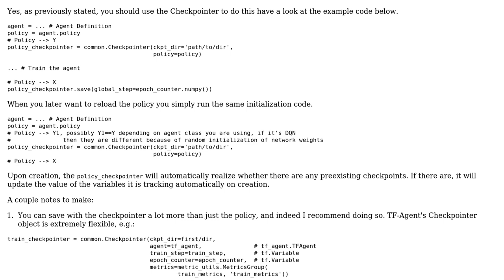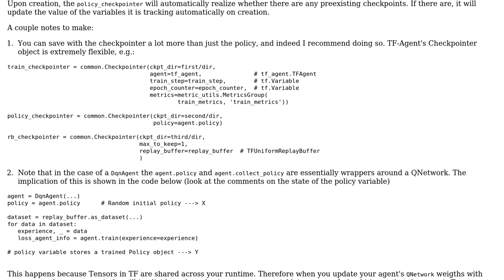Cant load saved policy (TF-agents) (2 Solutions!!)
Cant load saved policy (TF-agents)

With thanks & praise to God, and with thanks to the many people who have made this project possible! | Content (except music & images) licensed under CC BY-SA | Music | Images & others | With thanks to user rohit deraj user m.a.a. user Federico Malerba and the Stack Exchange Network Trademarks are property of their respective owners. You are responsible for your own actions.